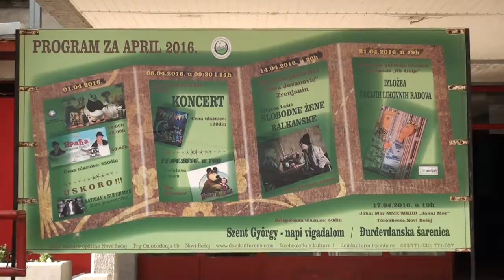U domu kulture predstoji zabavan program